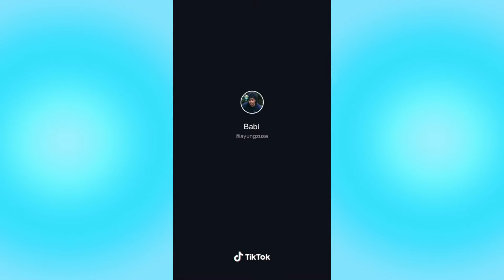እስክስታ ለሚወድ የTiktok ምርጥ እስክስታዎች ስብስብ Ethiopian eskista challenge)(2021) eskista lover